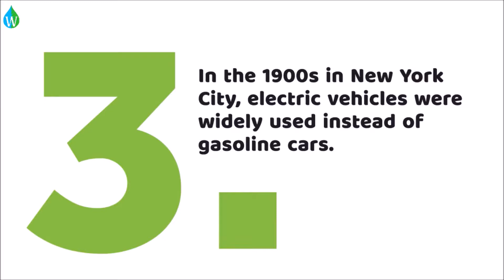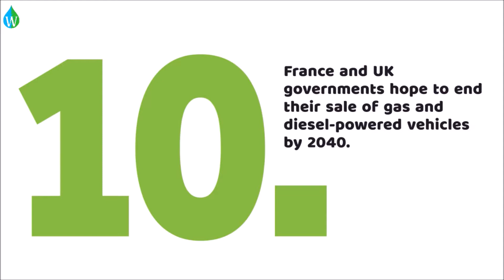10 Facts about Electric vehicles | FactsFriday - Waterpedia Environmental Learning Series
A video from Waterpedia on FactsFriday
In this video, we've shared 10 facts about electric vehicles.

Video content development & production management:
Mrs. Ajita Nayar PMP